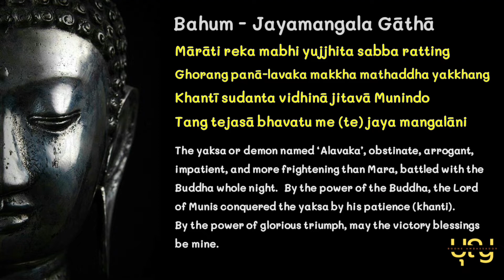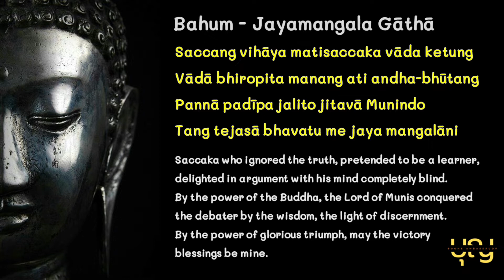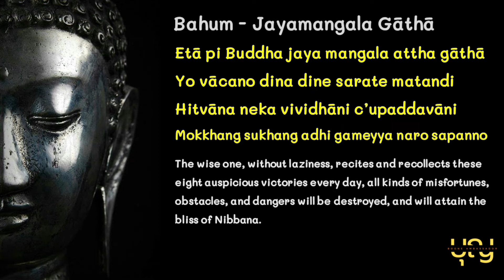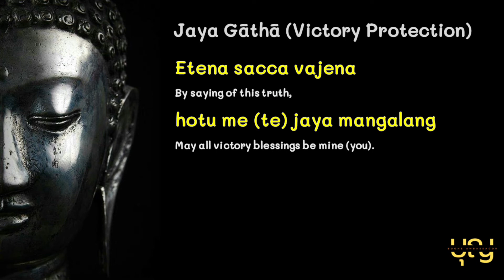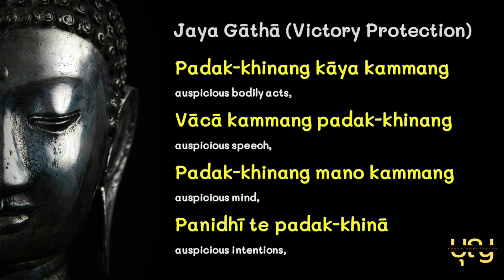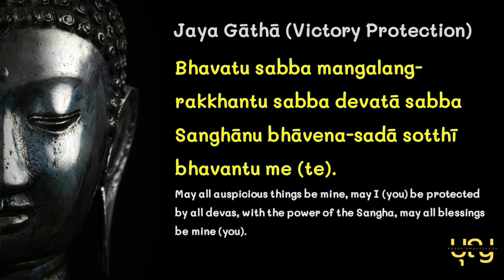Bahum Jayamangala Gāthā - The Eight Victories and Blessing (English Subtitles and Meaning)